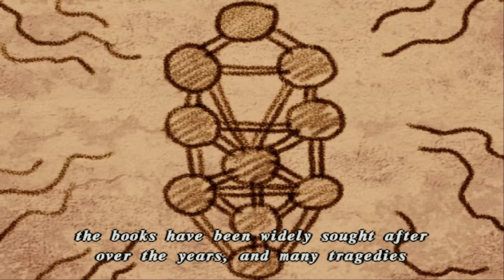Shadow Hearts: Covenant - Part 18 - SG Italian Branch HQ